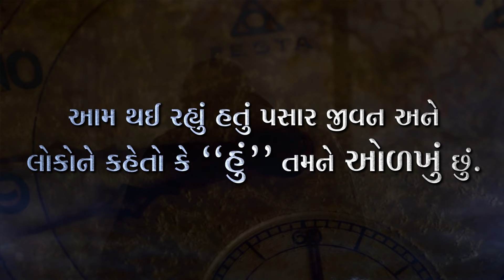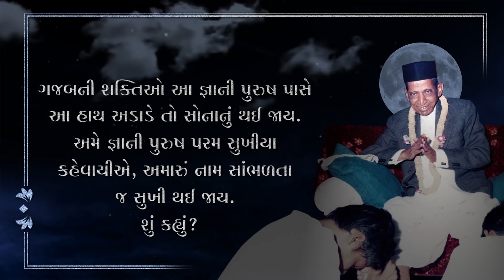Special Energizer | Guru Purnima 2021 | Gujarati | Dada Bhagwan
Watch Special Energizer on the special occasion of Guru Purnima.